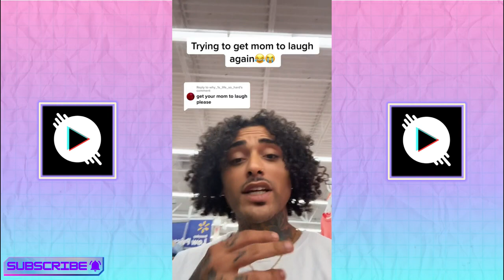The most funniest viral videos on tiktok compilation TRY NOT TO LAUGH